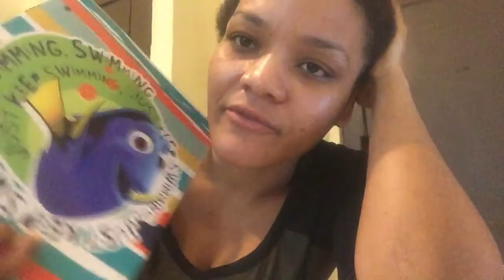JUST KEEP SWIMING!!! |KhareeneRDH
Make it possible... find ways to make your dreams happen!
there are going to be LARGE OBSTACLEs in your path when you're chasing your dreams.. it is up to you to decide how bad you want it!